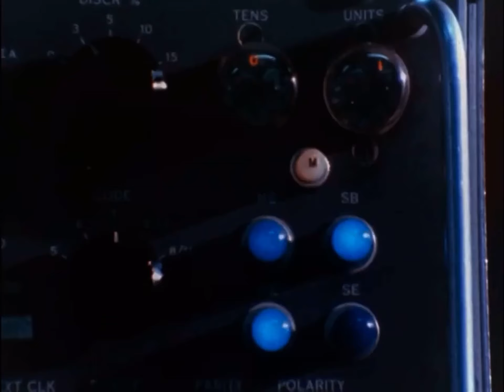No Escape Part 7